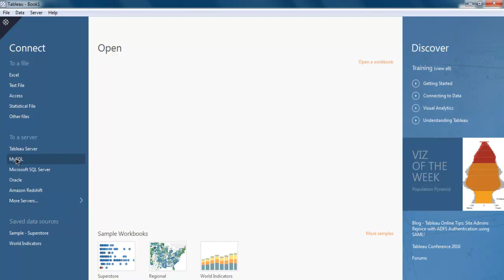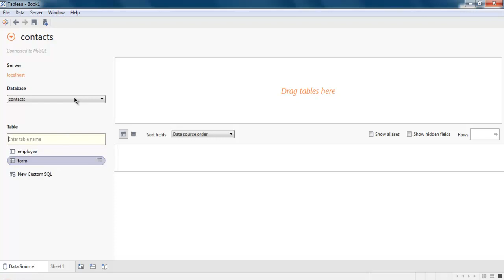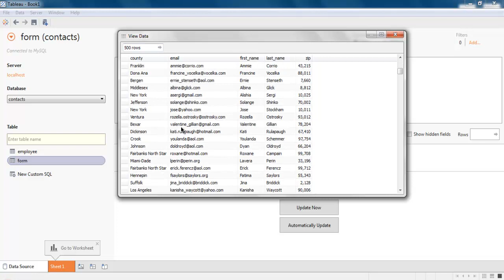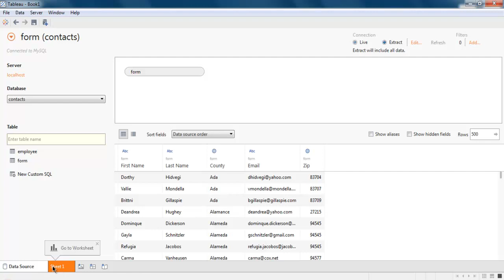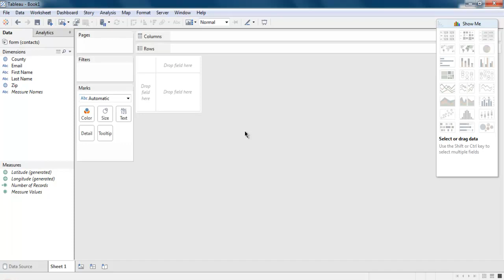Tableau Desktop Connect to MySQL Server Database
Learn how to Connect to MySQL in Tableau desktop.